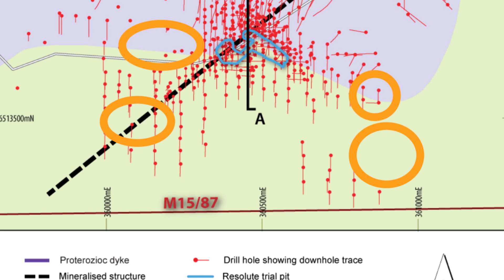Paydirt TV with Auric Mining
Resources IPOs are back in vogue among investors and Auric Mining is ready to capture that attention with its mix of gold assets in Western Australia's Eastern Goldfields. Auric managing director Mark English catches up with Paydirt TV to give us the lowdown on the Auric investment case and the company's plans for listing.